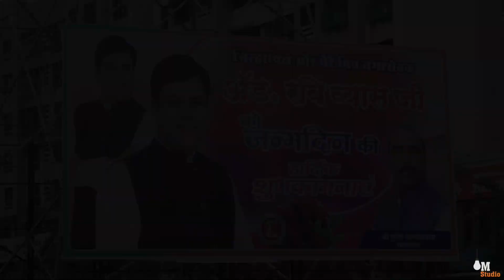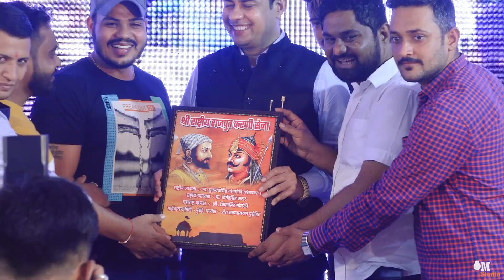HAPPY BIRTHDAY RAVI VYAS